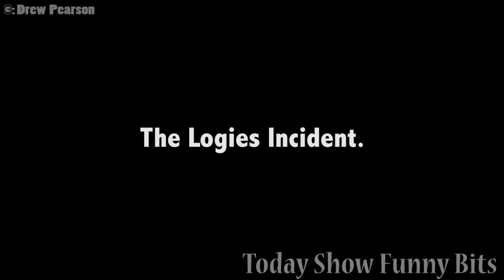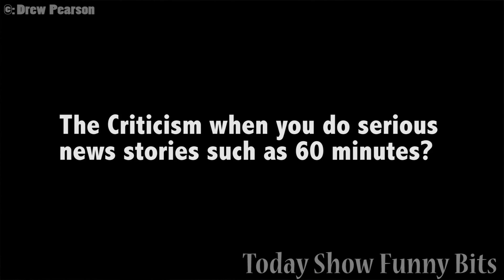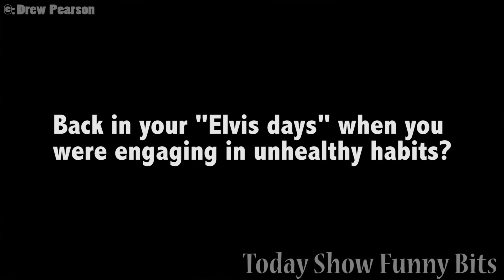Karl Stefanovic - Short Interview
I asked Karl to do this for me for my show reel. I feel like it was a good insight into his personality and there's some good advice in there for his fans/admirers and wanna be journos.